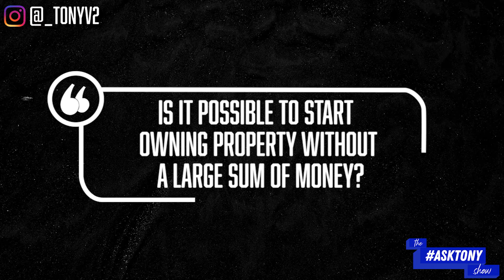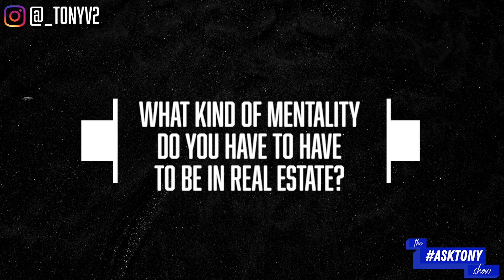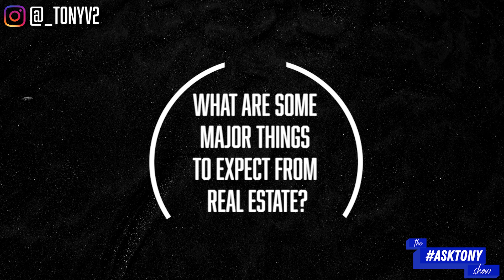The AskTony Show || Episode 60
On this Episode I talk about... major things to expect from real estate & how to make property work for you.

Tony Acosta is a real estate broker, trainer, and speaker. He is the highest ranked Latino agent in the state of Utah with over $10M in production yearly! He is a member of the Forbes Magazine Real Estate Council as well as a NAHREP Chapter President! His passion is helping others reach their goals through valuable content!